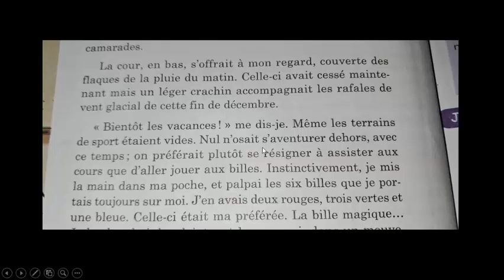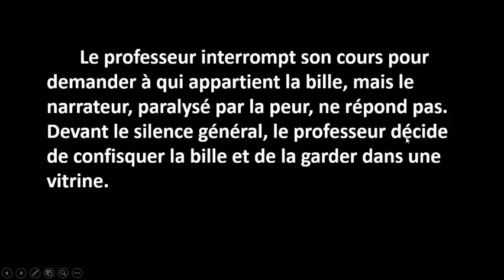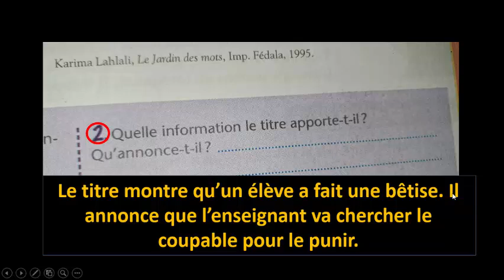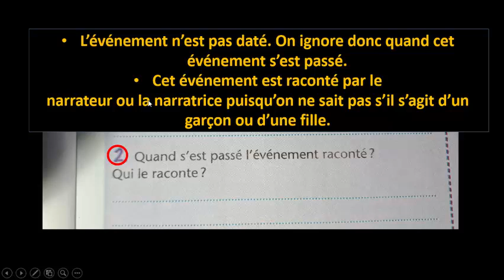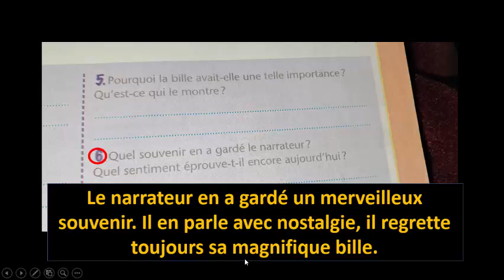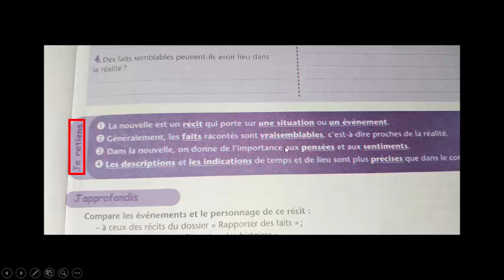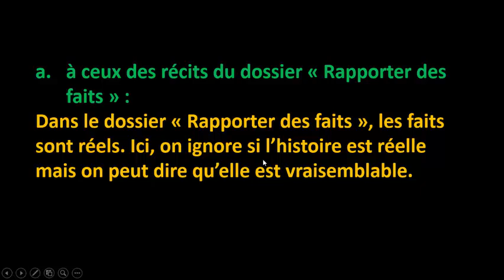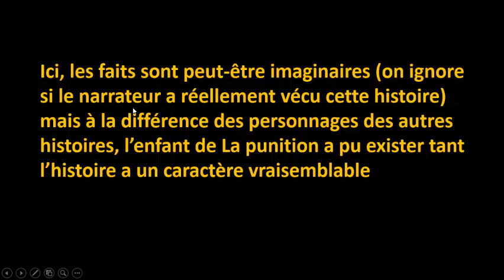Lire :La punition/pages : 46-47/l'heure de français/1ère année/شرح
Lire :
La punition
pages : 46-47
l'heure de français
1ère année